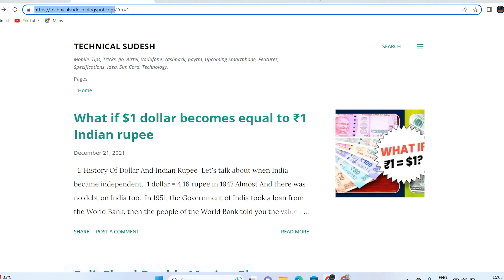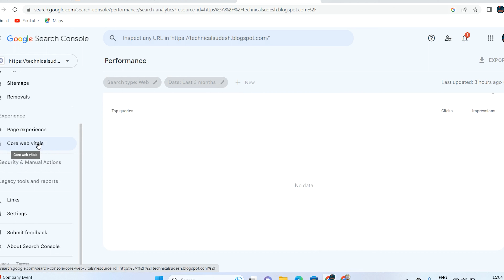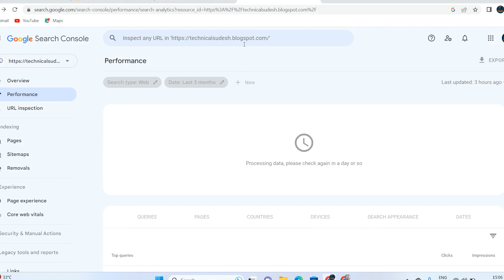How to Add Your Blog to Google Search Engine for SEO | Blogger SEO | Google Search Console | Part 4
Are you looking to boost your blog's visibility and reach a wider audience? Optimizing your blog for search engines is a crucial step in achieving better search engine rankings and attracting more organic traffic. In this comprehensive tutorial, we'll show you exactly how to add your blog to Google Search Engine for SEO success using Google Search Console.

My Gears
Boya Universal Mic
Wireless Mic